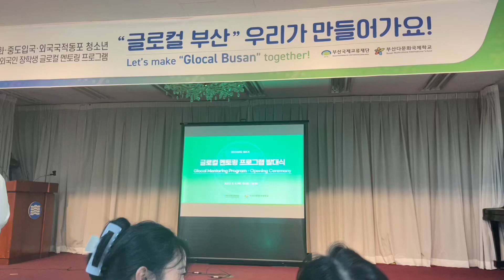Busan BMIS Mentoring Introductory Meet! 부산 국제 멘토링